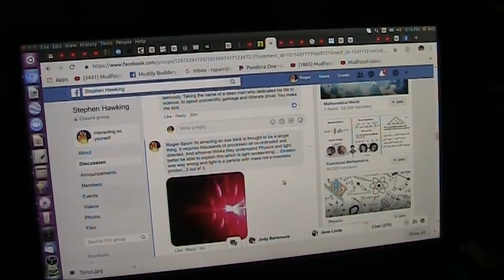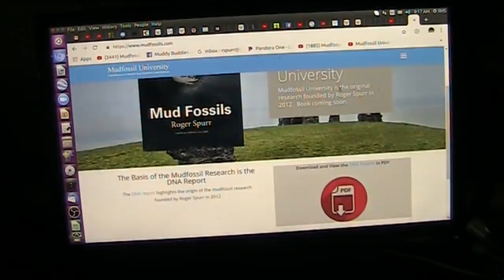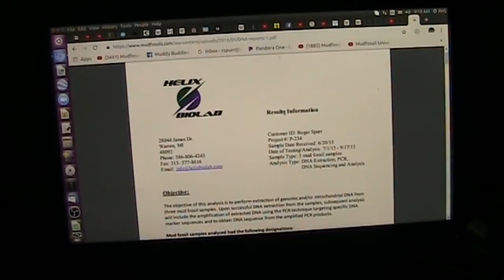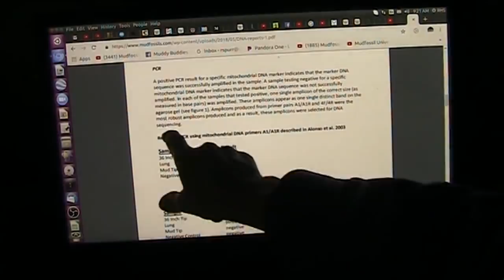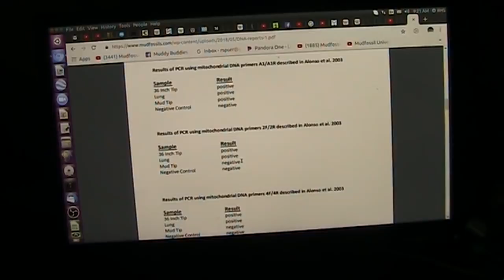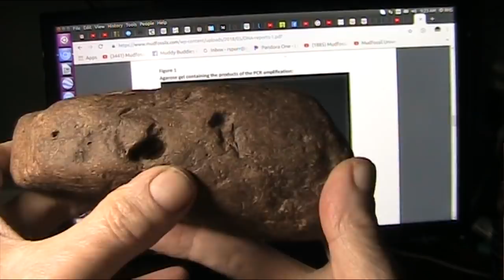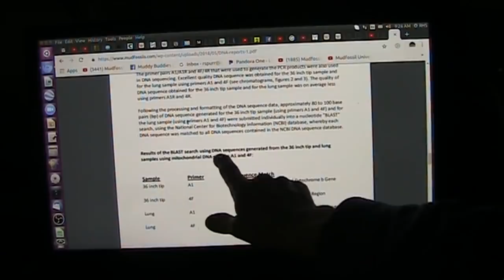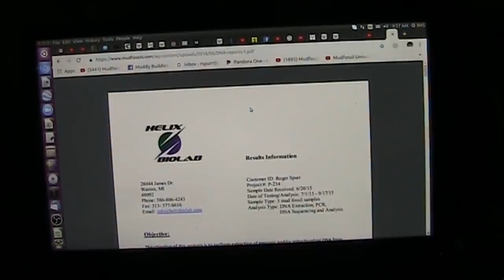Why are DNA Tests on Mudfossils Not Allowed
..Soft Tissue body parts with preserved blood still inside from Giant Humans was Discovered in 2012 and verified with 3 ancient protocol DNA  tests in 2015.  The results were Homo-sapien 100% modern Human mtDNA as you will see in the lab reports.
Now others around the world are requesting Mudfossil DNA tests and willing to pay and are refused. WHY? Is someone being paid to teach truth actually afraid of truth? (look up Fiduciary Legal Obligations)
If Academia thinks they can stop this they are WAY WRONG once again (tehe) because you can PROVE Mudfossils in under 15 minutes...simply watch this and you will find Mudfossils I promise.